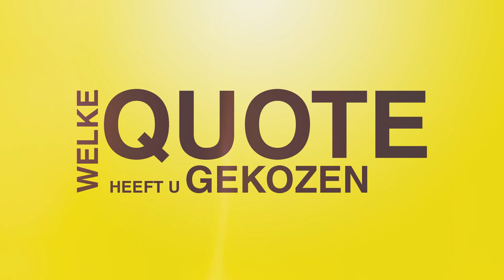100 kandidaten: Nic Andriessen (CD&V)